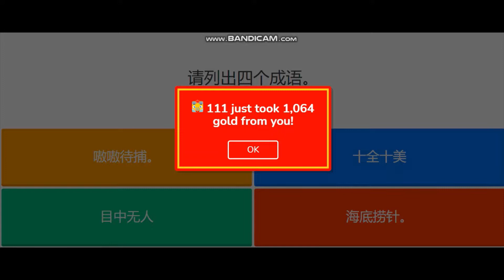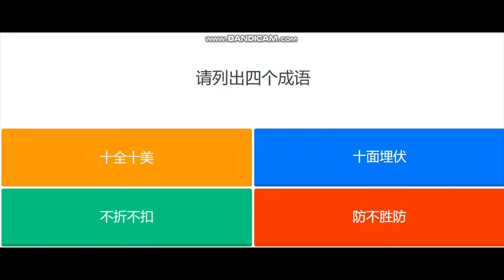Playing Gold Quest in Blooket.